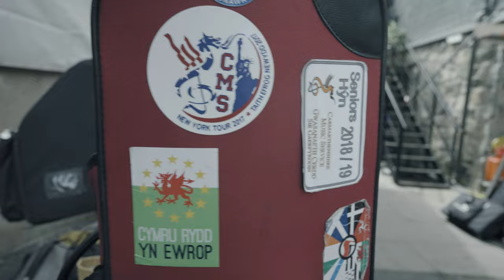AVANC - Turbo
✨ Dyma fideo gyda’r trac Turbo o halbwm newydd AVANC.
Fydd yn cael ei rhyddhau ddydd Gwener 04.11.22.
Mae’r trac yn cynnwys addasiad o alaw ‘Consêt William ab Owen Pencraig’.

✨ Here is a video of the track Turbo from AVANC's new album.
It will be released this Friday 04.11.22.
The track includes an adaptation of the tune ‘Consêt Willam ab Owen Pencraig’.

🔊 Sain gan/ Sound by Sam Humphreys (Shamoniks)
🎥 Ffilm gan/ Film by Rhodri McDonagh + Will Philpin

Mae Avanc: Ensemble Gwerin Ieuenctid Cymru yn brosiect gan Trac Cymru, gydag arian gan/ Avanc: The Youth Folk Ensemble of Wales is a Trac Cymru project, with funding from Cyngor Celfyddydau Cymru/ Arts Council Wales, PRS Foundation, Darkley Trust, The Leche Trust, The Garrick Club Charitable Trust, The Fenton Arts Trust & The Ashley Family Foundation.